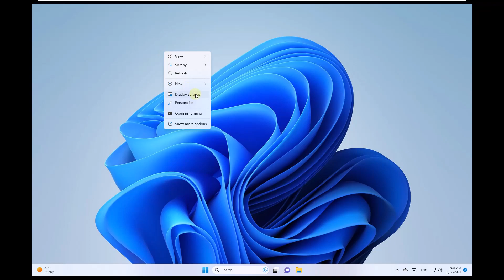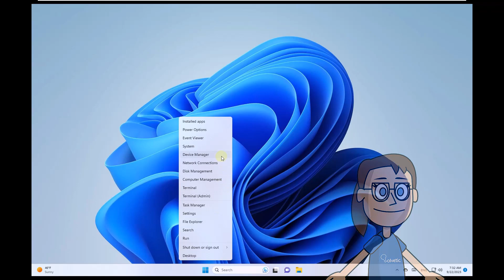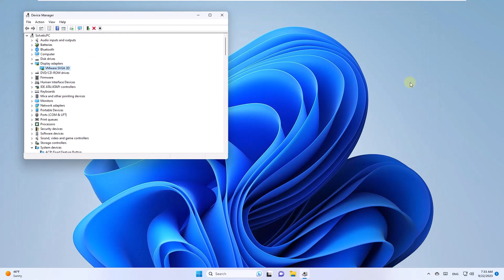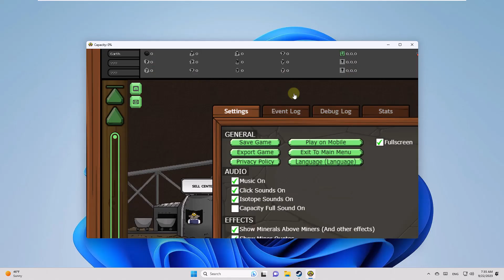My Full Screen Isn't Working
Does it happen to you that my PC screen doesn't look full? Well, stay in this video where you will have multiple options with which to repair my computer screen does not look complete. Sometimes my computer screen does not look complete because of some type of configuration and that is why it is best to have options to solve it.

 》 CHAPTERS 《

00:00 Introduction
00:35 Fix My Full Screen Isn't Working changing resolution
01:06 Fix My Full Screen Isn't Working changing resolution
01:33 Fix My Full Screen Isn't Working updating drivers
02:17 Fix My Full Screen Isn't Working updating Windows
02:51 Fix My Full Screen Isn't Working adjusting the game